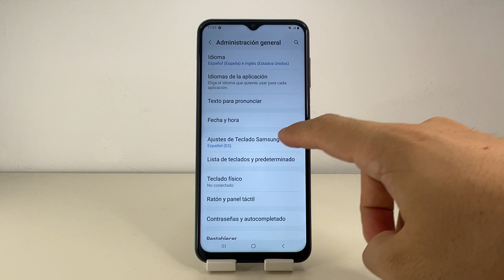COMO DESACTIVAR AUTOCORRECTOR EN SAMSUNG GALAXY A13 🟢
En este VIDEO TUTORIAL TE ENSEÑARE COMO DESACTIVAR AUTOCORRECTOR EN SAMSUNG GALAXY A13.

Mis TUTORIALES son muy RAPIDOS y te los enseñare SIN PERDER EL TIEMPO así que quédate para que APRENDAS COMO DESACTIVAR AUTOCORRECTOR EN SAMSUNG GALAXY A13.

Espero que este TUTORIAL de COMO DESACTIVAR AUTOCORRECTOR EN SAMSUNG GALAXY A13 te HAYA SERVIDO. Si te sirvió.. te agradecería MUCHO que me dejases un gran LIKE.